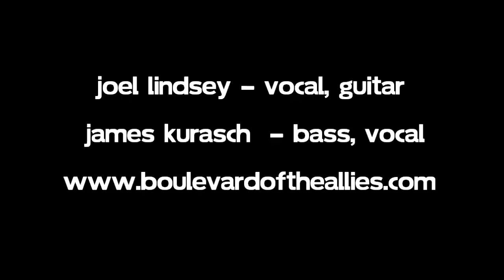'Man in the Mirror' by Michael Jackson (cover)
Joel Lindsey - vocal, guitar. James Kurasch - vocal, bass.